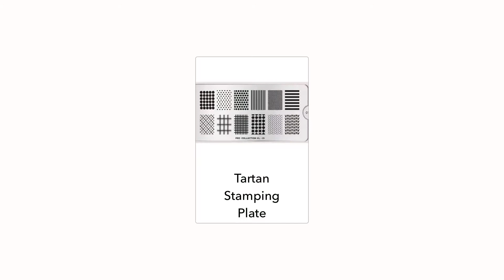Ombré Pastel Tartan With CND Shellac + Lecente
In this tutorial I'll show you how to create a simple Ombre effect with the new CND Shellac Pacific Rose Shade from the Autumn Addict Collection and Lecente White Ombre Pigment Powder. I'm using a stamping technique as well where you stamp with normal nail polish ontop of gel, apply a pigment and then your pigment powder will only stick to the inhibition layer o the gel behind the stamped design. It's a really fun tecnique and worth playing around with different looks.

Products Used

CND Scrub Fresh (prep)
CND Cuticle Away (prep)
CND Shellac Base Coat
CND Shellac Pacific Rose
CND Shellac Original Top Coat
Lecente White Ombre Pigment Powder
Lecente G1 Brush
IPA
Cotton Pads
Cuticle Nipper
Nail File
Tartan Nail Stamping Plate
Nail Stamper + Scraper
Masking Tape